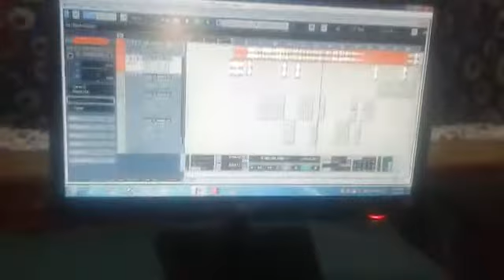Pawan Halchal Live Rocads Manas entartainment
2020 का हिट

Album :- kekra se Rakhi Banane wali ho

Song :- kekra se Rakhi Banane wali Bahu.

Singer :- Pawan Halchal

Lyrics :- ataul ashiq Writar munil

Dj Master :- Dj vikash

Music Director :- Prayas Raj

Video Director :- Pawan Premi

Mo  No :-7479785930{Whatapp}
Copyright :- Prayas Music World

2020 का हिट

2020 का हिट

Singer :- Pawan Halchal

2020 का हिट

2020 का हिट

Singer :- Pawan Halchal

2020 का हिट